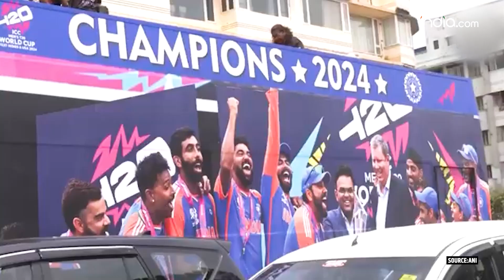Team India Victory Parade: Team India's first look bus arrives at Marine Drive, Mumbai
After the T20 World Cup triumph in Barbados, Team India all set for the victory parade in Mumbai. The Bus which will be carrying world champions for the Victory Parade reached Marine Drive. Notably, the victory parade will commence from Marine Drive to Wankhede Stadium in Mumbai. Cricket enthusiasts eagerly waiting to catch a glimpse of world champions and the T20I trophy.